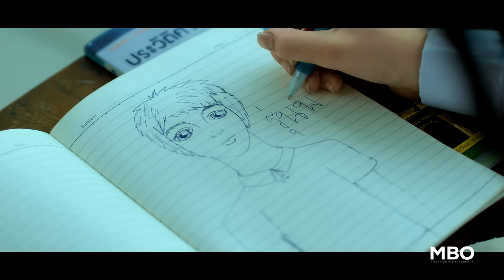เธอเดินเข้ามา (Ost.รุ่นพี่) - พลอยชมพู (Jannine Weigel) [Official MV]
เพลง  :  เธอเดินเข้ามา Ost. “รุ่นพี่”
นักร้อง : พลอยชมพู (Jannine Weigel)
สังกัด :  MBO ในเครือ GMM GRAMMY
LYRIC/MELODY  : วิศิษฏ์  ศาสนเที่ยง   WISIT  SASANATIENG
ARRANGED :  ฤทธี โจเอล ศรีจันทร์วงศ์  RITTEE  JOEL SRICHANWONGSE
DOWNLOAD *1231118  Itunes และ kkbox
“เธอเดินเข้ามา” Single พิเศษล่าสุดประกอบภาพยนตร์ “รุ่นพี่”
ที่ พลอยชมพู (Jannine Weigel) พิสูจน์อีกบทบาท ในฐานะนักแสดงนำ ถ่ายทอดความรู้สึกถึงความรัก ที่ไม่อาจชิดใกล้
“แม้ว่าฉันรู้แท้จริงแล้ว เธออยู่แสนไกล    ทั้งๆที่รู้ว่าเราสองไม่อาจชิดใกล้  แต่หัวใจยังผูกพัน”

"Ter Dern Kao Ma", a special single for the movie "Roon pi"
Ploychompoo (Jannine Weigel) as the lead actress conveys the emotions of a romantic relationship indulged with lust, but troubled by the lack of closure and long distance.
"Although I realize that you are far beyond my reach. Knowing in my heart that we can't be close, but our hearts still belong together"

Update พลอยชมพู ได้ที่
Facebook.com/MBOofficialpage

หรือช่องทางส่วนตัวของ พลอยชมพู ที่
Facebook.com/JanninaW